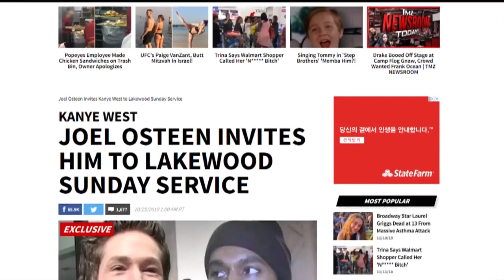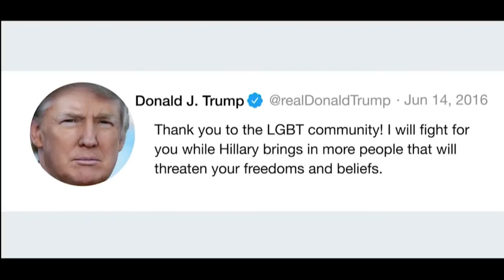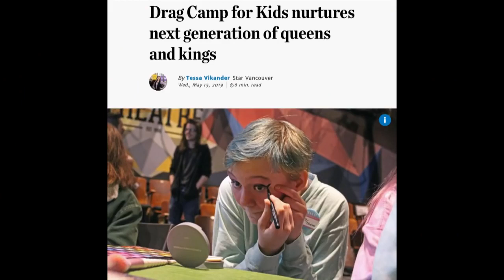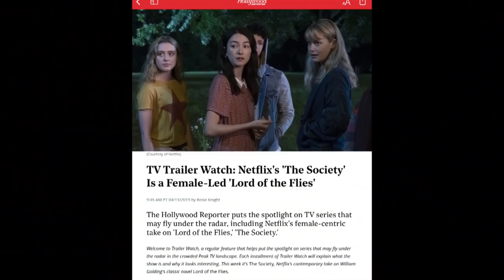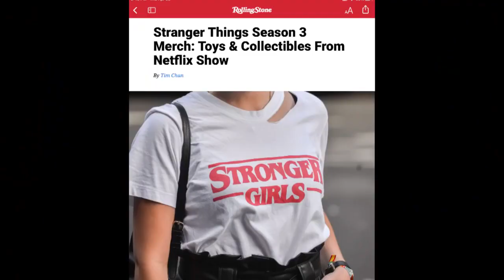Mirrored-AMERICA The CULTURE war 2019-Dayz of Noah YTC production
Thank you Dayz of Noah for this insightful look at the sad state of our culture and departure from moral relativism.